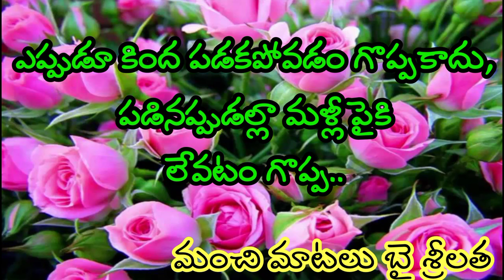జీవితంలో తెలుసుకోవాల్సిన మంచి విషయాలు||Telugu quotes||Manchi Maatalu By Srilatha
CHECK OTHER VEDIOS ON JEEVITHA SATYALU